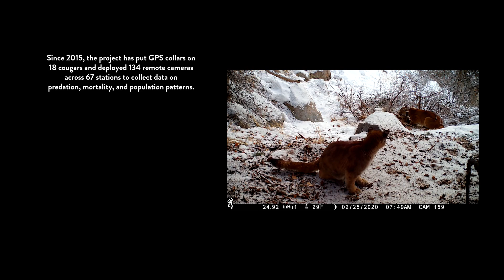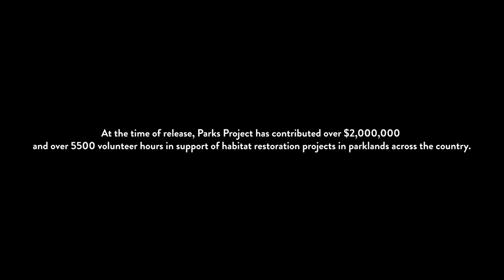Parks Project Impact Report: The Yellowstone Cougar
Sevag Kazanci is the co-founder and chief impact officer at Parks Project. He explores a rare late spring snowfall in Yellowstone on the way to meet with Dan Stahler, a wildlife biologist at Yellowstone National Park and lead scientist on cougar, wolf, and elk conservation projects. Dan takes Sevag through a first-person account of what it takes to monitor elusive cougar populations in the park. They visit a kill site together, pass a herd of pronghorn, and most importantly, highlight the importance of projects to protect and co-exist with cougar wildlife.

To date, Parks Project has contributed over $43,000 to Yellowstone Forever to support projects in Yellowstone National Park; their incredible effort includes wildlife conservation projects like this one.

PARK ALERT:
Yellowstone National Park and the surrounding communities are on all of our minds and hearts as they deal with extensive damages and evacuations due to the extreme flooding beginning earlier this week. At this time, all park entrances are CLOSED to all inbound traffic due to heavy flooding, rockslides, and extremely hazardous roadway conditions. For more information on the current conditions of the park, please